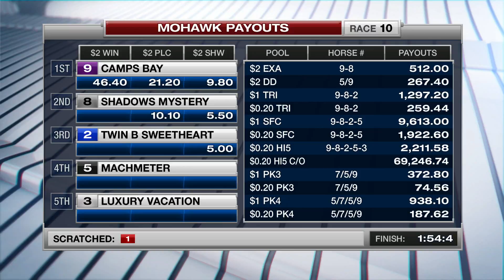Mohawk, Sbred, April 15, 2016 Race 10